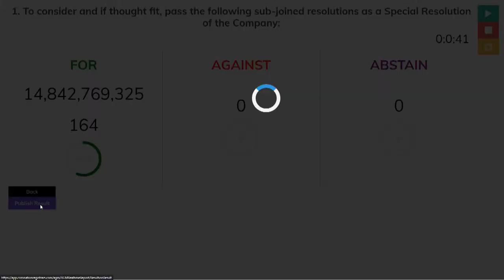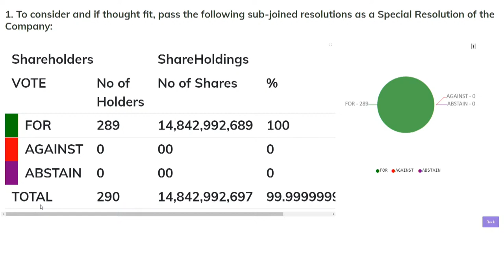Dangote Cement Extraordinary General Meeting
Watch live as Dangote Cement Plc convenes her Extraordinary General Meeting with shareholders